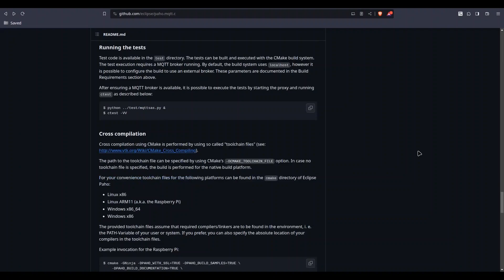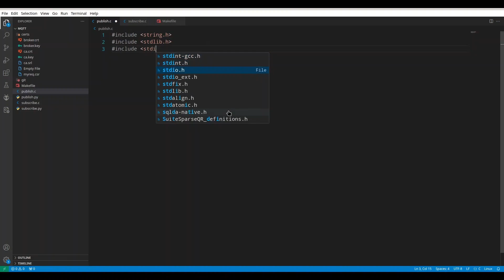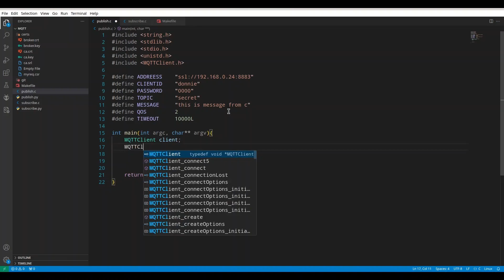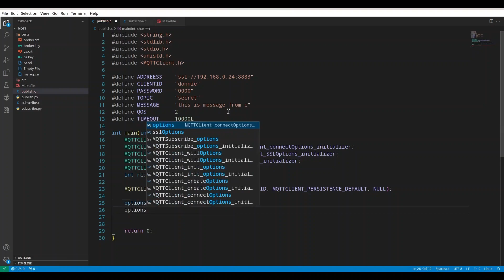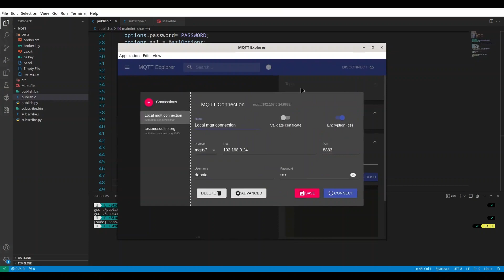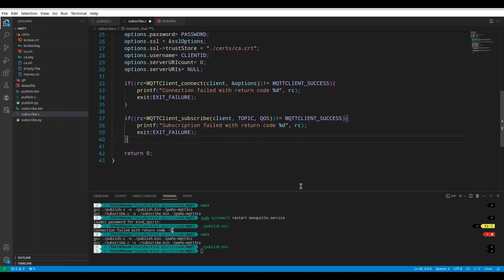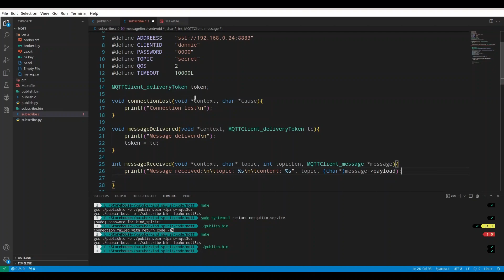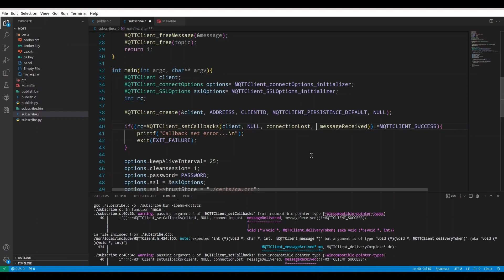MQTT - Subscribe and publish programmatically with paho and c/++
In this episode, we are going to deal with programming mqtt client, but now, we are using c programming language.